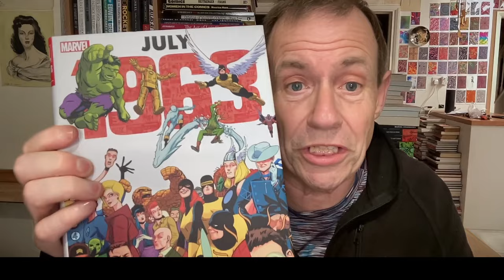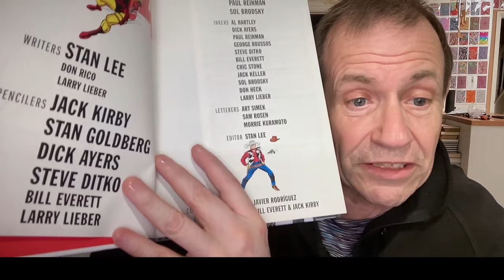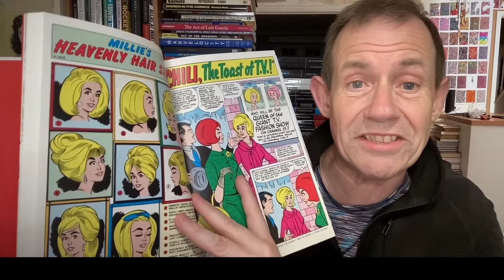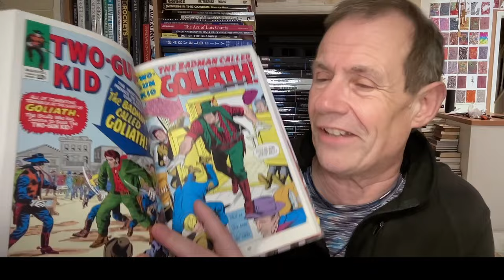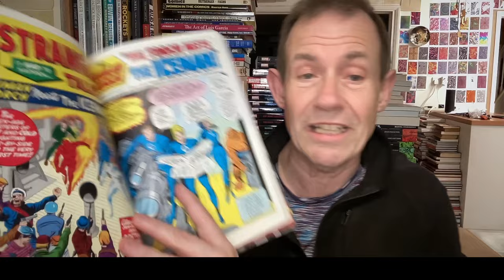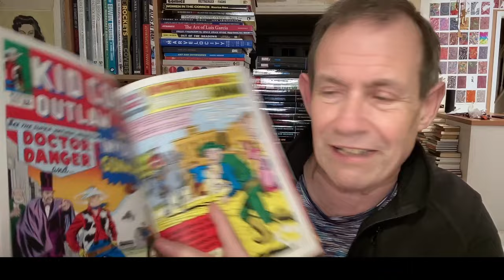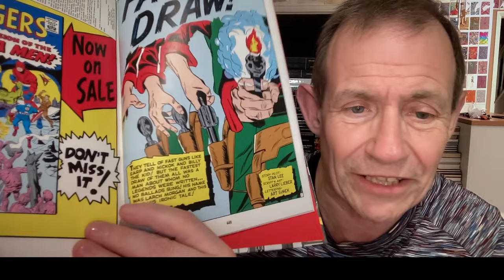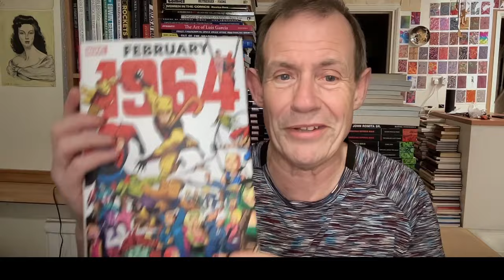FEBRUARY 1964 Marvel Omnibus Book Review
FEBRUARY 1964 Marvel Omnibus Book Review - first appearance of the Daredevil (Marvel's version) along with origin of Watcher as well as some classic tales and also Patsy Walker, Two Gun Kid, Avengers, Lava Men, Hulk, Giant Man etc

Released :  2024
Page Count :  480
Publisher : Marvel
Origin : New
Hardback
Extras :  YES
Wraparound :  YES
Volume No : 1
Years Covered : 1964
Period : Silver
Price Paid : £62
Price Listed on book :  $100